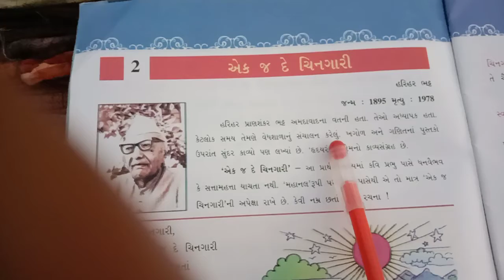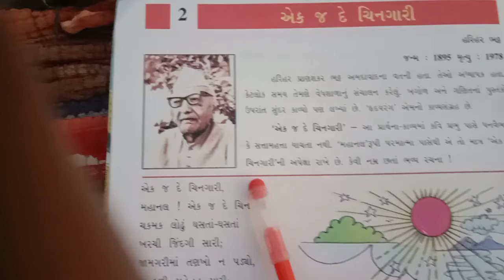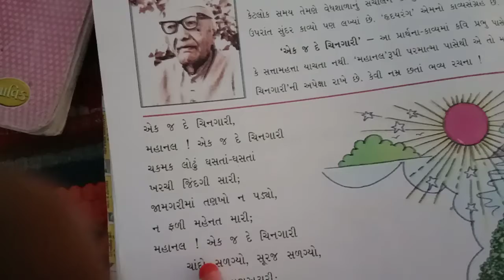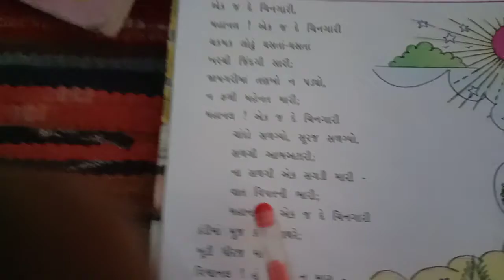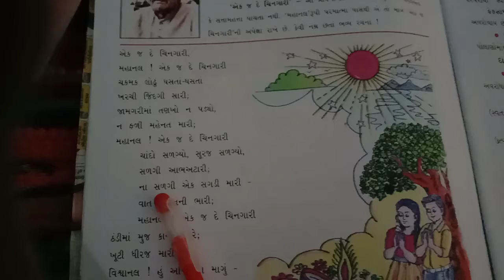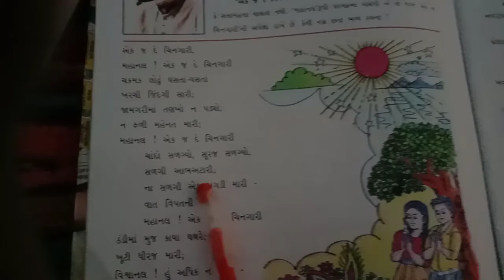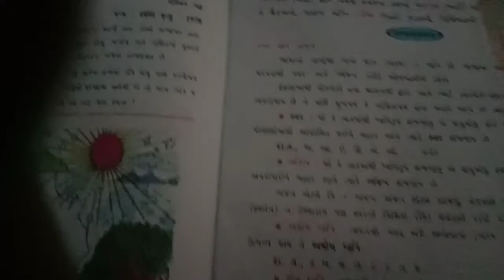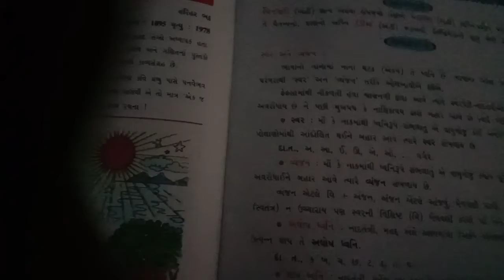Std-8 (Gujarati Medium) | Subject-Gujarati Ch-2 એક‌ જ દે ચિનગારી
रोज विडियो देखिये और घर बैठे अपने मोबाइल पर अंग्रेजी सीखें ।
बच्चो को विडियो जरूर दिखाए ।
इस चैनल को सबस्क्राईब करें और अपने दोस्तों को भी करने के लिए कहे ।
सबस्क्राईब बटन पर क्लिक करें ।
सरल भाषा मे अँग्रेजी बोलना सीखे ।
LEARN ENGLISH IN A VERY SIMPLE WAY AND ENHANCE YOUR ENGLISH WITH OUR UNIQUE SPOKEN ENGLISH COURSE BY MR. DHARMESH GIANCHANDANI.